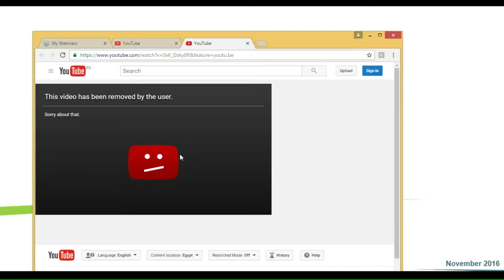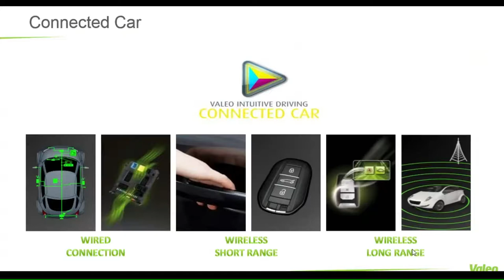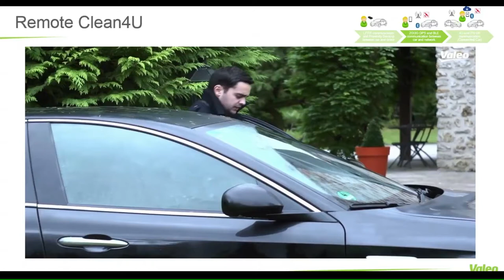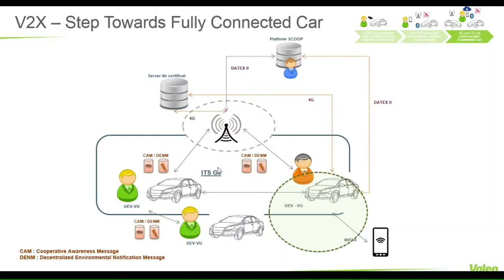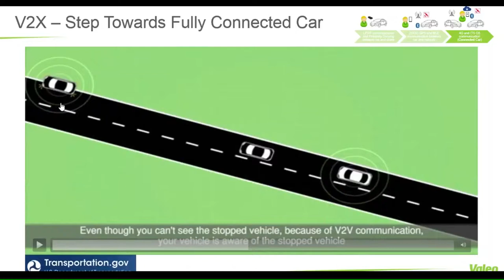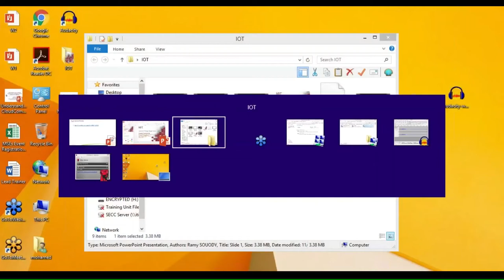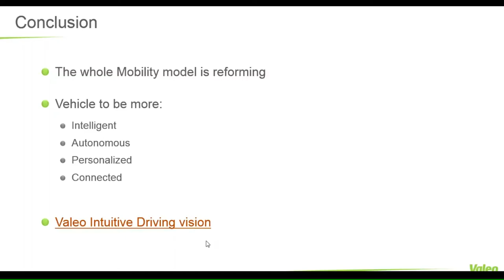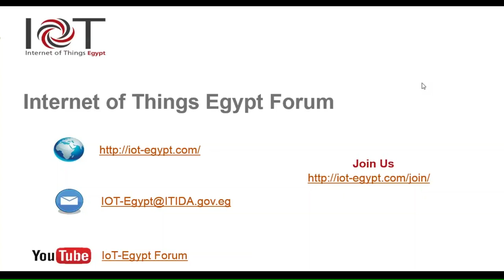Towards Connected Car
This webinar will introduce the concept of intuitive driving with the effect on the connectivity and machine interface. Also, the current strategy to reach full connectivity for the vehicle with the infrastructure as well as with other vehicles. Several applications and examples will be presented throughout the webinar.

This webinar is presented by Eng. Mohammad Mandour and Eng. Ramy Souody from Valeo Egypt. Eng. Mohammad Mandour is the Regional Business Development Manager at EOIP (R&D for Software/Hardware and Communication Systems). Mohammad obtained his B.Sc. and M.Sc. degrees from Faculty of Engineering, Cairo University in 1995 and 2001 respectively. He expands his knowledge and capabilities with the study of MBA, he finished his studies with double major (Management and Marketing) during 2013. Eng. Ramy Souody is a Software Manager at Valeo Egypt. With 8+ years of experience in embedded software development, he is leading the Connected Car team which has wide range of high end and cutting edge technology products related to car connectivity, passive entry and passive start, car sharing and fleet control targeting enhancing user experience and moving towards autonomous driving.